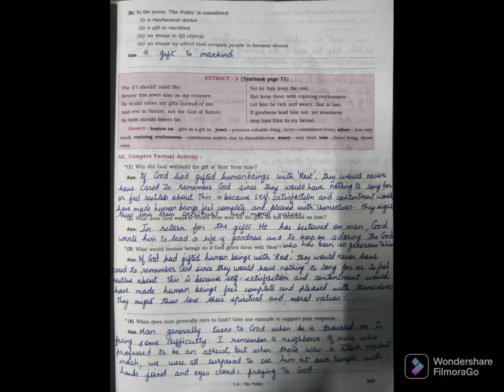English Balbharti ls 2.4 SSC BOARD STD 10